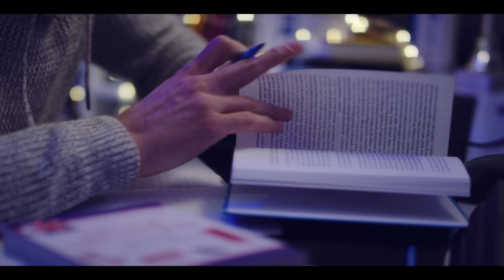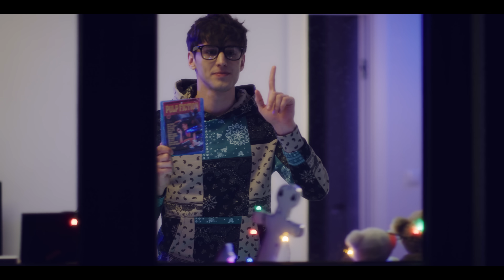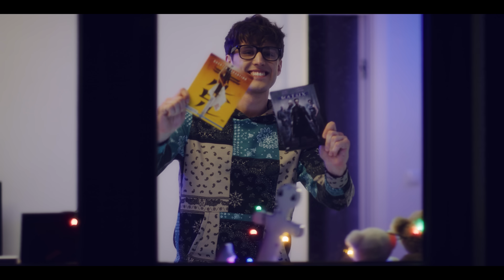Power Play - Wbija Nocą (Official Video) 2022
🔥Komentujcie🔥!!
🔥Daj łapkę w górę🔥!!
🔥Podrzućcie dalej🔥 !!

► Ustaw utwór WBIJA NOCĄ zamiast sygnału oczekiwania na połączenie.
Abonament:
REGULAMIN: halodzwonek.pl

Autor tekstu i muzyki - Sylwester Gazda
Aranżacja/Mix/Master - Sylwester Gazda

Zdjęcia z USA - Grzegorz Palarczyk

Tekst:

Ref.
Ona wbija do mnie nocą
Krótki t-shirt, zawsze boso
Chce by mówić na nią mała
I że będzie tutaj spała x2
U mnie spała !!!

I Zwr

Co ja zrobić mam przecież jestem sam
Ona dobrze wie , nie odmówię jej
Gdy zapada zmrok to słyszę
Jej każdy lekki krok w tę ciszę
I tak w każda noc kontestuje z nią
W końcu zdarzy się że ktoś dowie się
No i będzie wielkie halo
Że się mamy nie słuchało

Ref.

U mnie spała !!!

Para parappara para, parappa para para
Parappa para u mnie spała ,
Mała
parappara para parappa para pappara rampam pam pam

II Zwr

I wydało się ,wszyscy wiedza ze
Maja w garści mnie ,ale nie jest źle
Mama mówi Cie polubię
Tylko że po waszym ślubie

Ref.

U mnie spała !!!